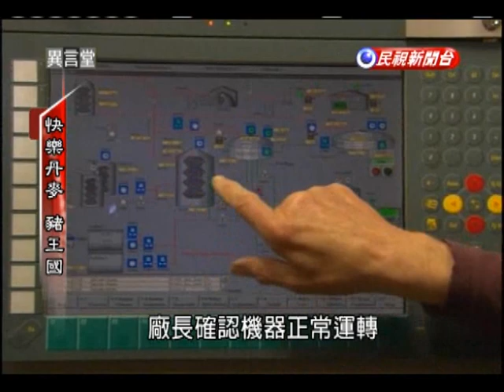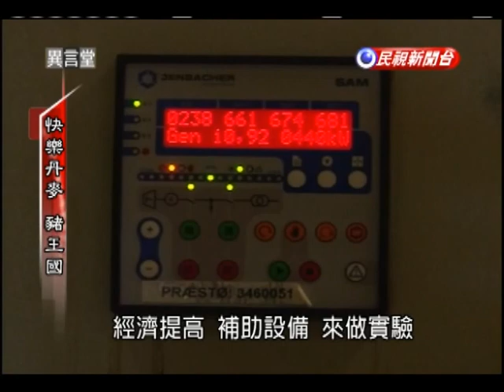2013.06.15【民視異言堂】 快樂丹麥．豬王國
號稱最快樂的國家丹麥，距離台灣半個地球外，雙方沒有直航班機，必須到荷蘭阿姆斯特丹再轉機，才能到達。但其實，台灣跟丹麥，曾經非常接近，那是在三十年前，我們同為養豬大國，而且因為台灣的豬肉吃起來口感好，所以硬是從丹麥手中，搶走了日本這個大客戶。

不過，三十年後，臺灣一度淪為口蹄疫疫區，豬肉無法出口，丹麥卻成了最會養豬的國家，是世界上最大的豬肉出產國。而且丹麥還加入環保意識，利用豬糞豬尿進行沼氣發電，發電之餘，不但解決了髒臭的環境污染問題，也降低豬糞中的甲烷所造成的溫室效應影響。

丹麥到底是怎麼人道又環保的利用豬來賺錢，又是怎麼樣把這個高污染的產業，成功的轉換為能源？